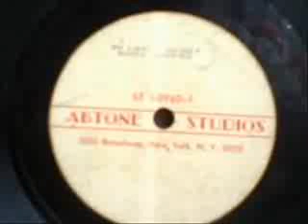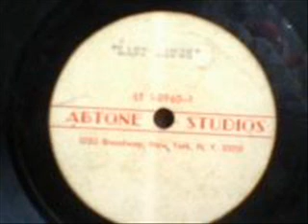Helpless Abotone Acetate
graveeeeeee de toute beautéééééééééé !!!
thearturoldies music !!